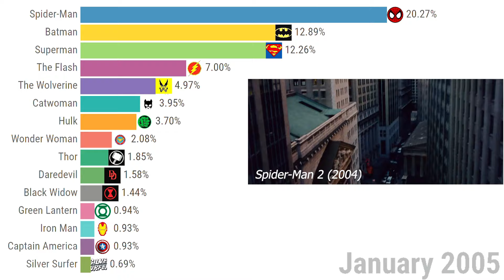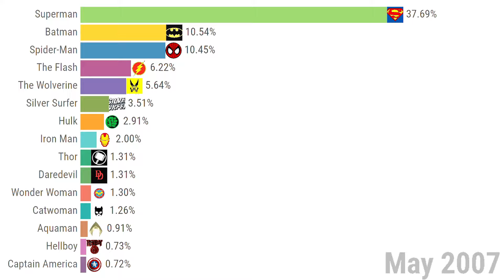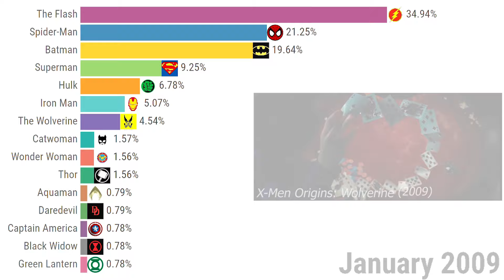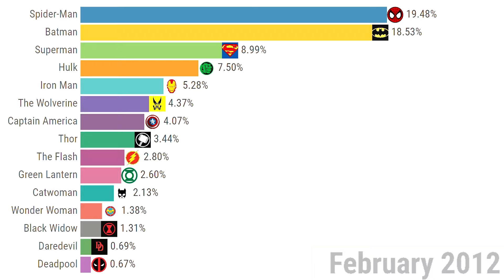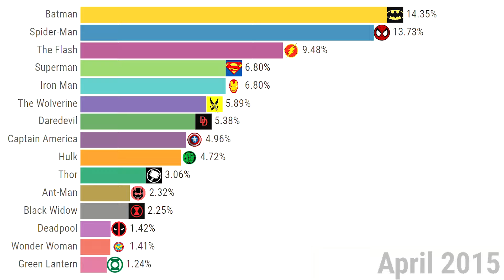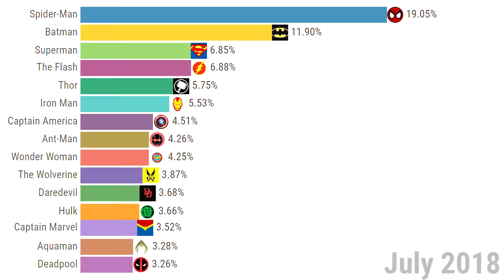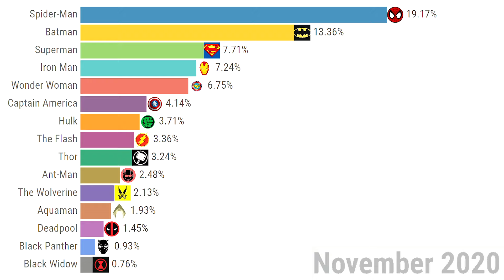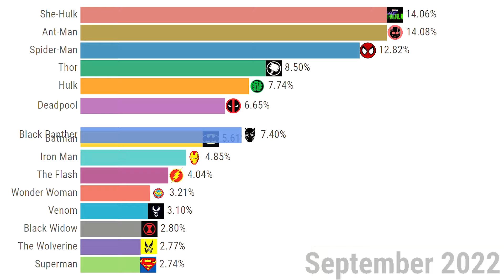Most Popular SuperHeroes (2004-2024)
This video shows the most popular superheroes in the last 2 decades, from 2004 to 2024. Numbers shows the popularity in google searches. Among the most popular superheroes in this period, are Spiderman and Batman at the top.

Global Stats - High Quality Visualizations